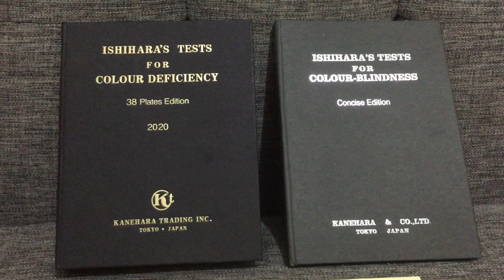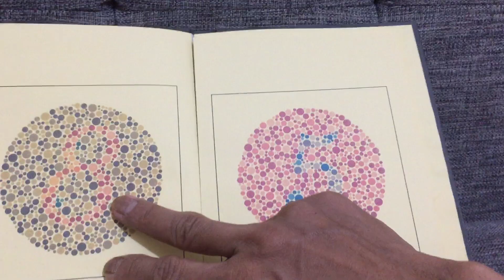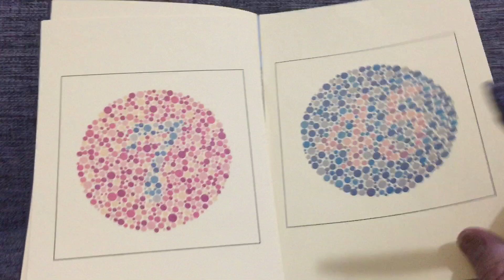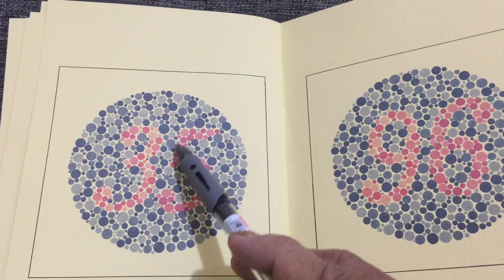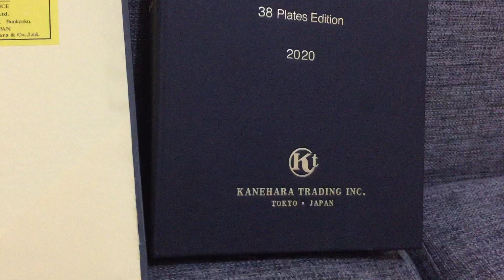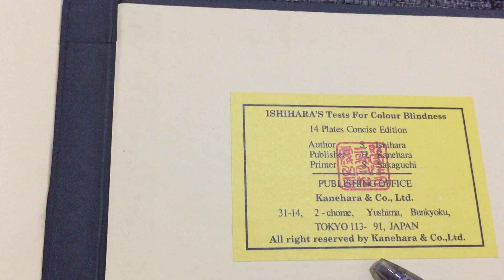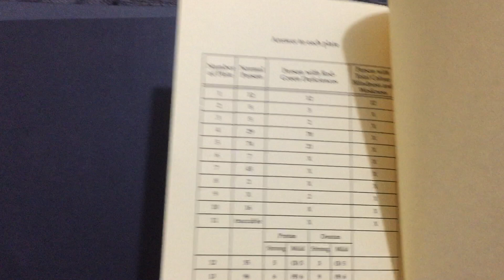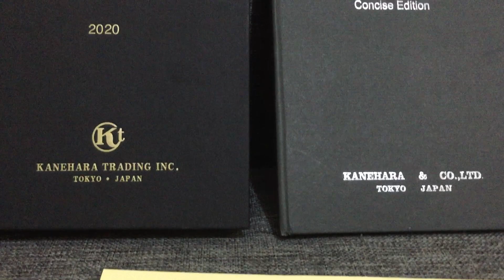ISHIHARA 14 PLATE TEST | TES BUTA WARNA | Plus Tutorial Bacanya,Simple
Karyadimedika testbutawarna colorBlindesTest # Hallo Gaez x ini Saya terangkan,Test Buta Warna 14 plate.Test buta Warna 14 plates. Eye Test,Buta Warna Adalah Suatu Kelainan yang DiSebabkan Ketidakmampuan sel2 Kerucut Mata Untuk Menangkap Suatu Spektrum Warna Tertentu yang DiSebabkan Faktor Genetis.